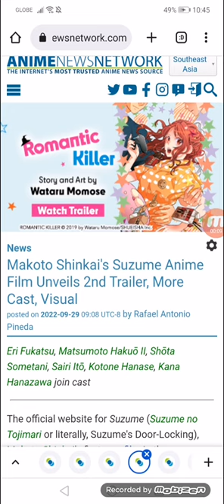Makoto Shinkai's Suzume Anime Film Unveils 2nd Trailer, More Cast, Visual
Eri Fukatsu, Matsumoto Hakuō II, Shōta Sometani, Sairi Itō, Kotone Hanase, Kana Hanazawa join cast